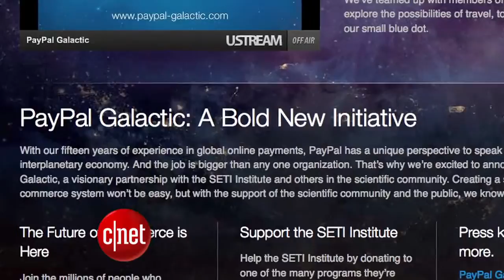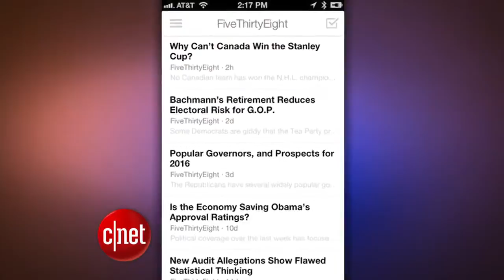CNET Update Google Now adds live TV info and coupons